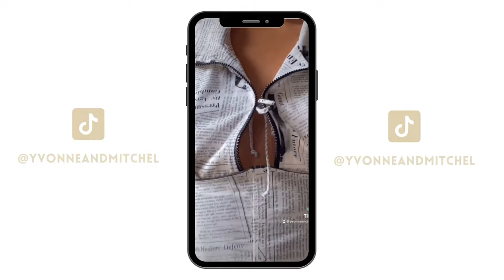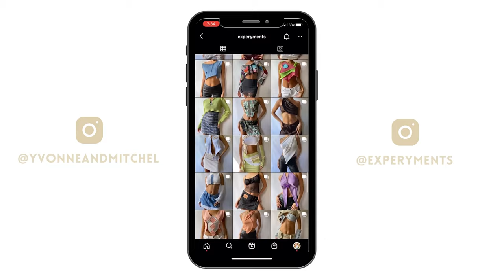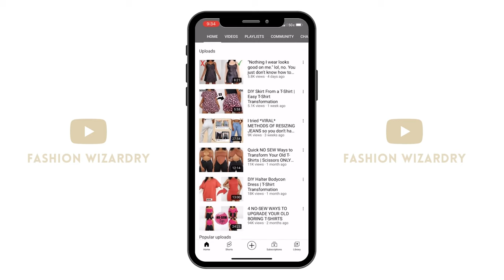What Is Upcycled Clothing? Why It's Important & How to Make It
00:00 Intro
00:43 What Is Upcycled Clothing?
01:26 Why Is Upcycling Clothes Important?
02:06 Upcycling Vs. Recycling: What's the Difference?
03:07 How to Upcycle Your Own Clothes

What is upcycled clothing? Here's all-encompassing rundown, including an explanation of why upcycling clothes it's important and how to do it.

There has never been a greater need for the reuse and repurpose of old clothing. According to the UN, the fashion industry is responsible for 10% of the world's carbon emissions. On top of that, studies show that 17 million tons of fabric are produced around the world each year.

Donating to thrift shops has been, and still can be, an effective way to extend the life-cycle of our old clothing. The only downfall is that two-thirds of thrift store discards go straight to the landfill. So what can you do?

Upcycle them!

The definition of upcycling is to reuse discarded objects or materials to create a product of higher quality and value. At Yvonne and Mitchel, we upcycle old clothing and give it a new life by using the fabric to make entirely new designs.

By upcycling old clothes and/or buying from brands that specialize in it, you can help reduce global textile waste and, most importantly, save the planet. We hope this video inspires you to incorporate more upcycled clothing into your wardrobe!

WHAT IS UPCYCLED CLOTHING? (IN-DEPTH GUIDE)